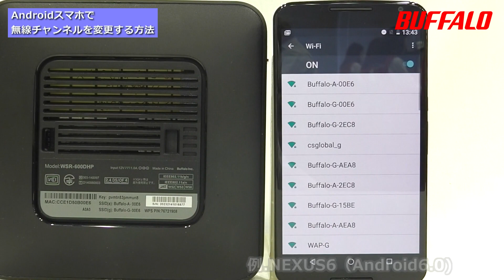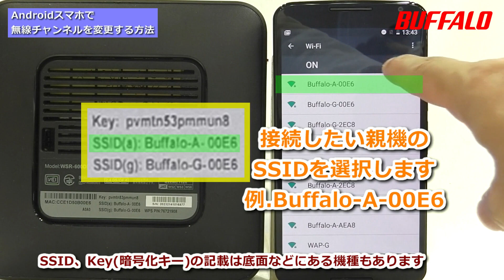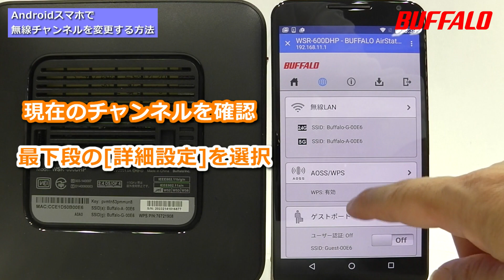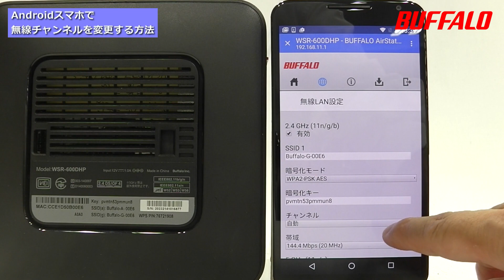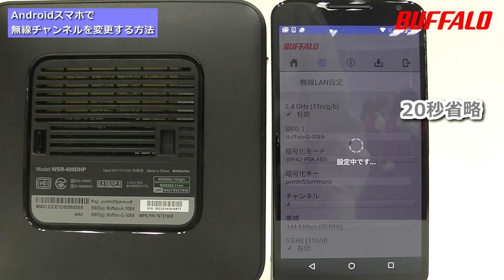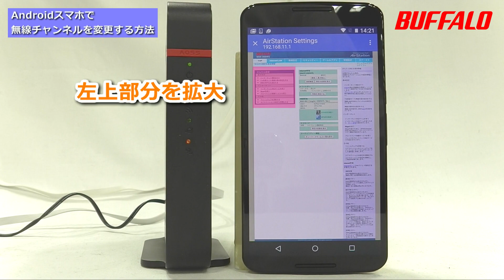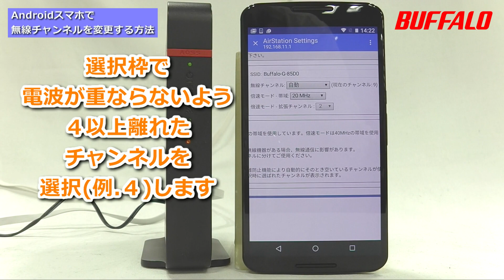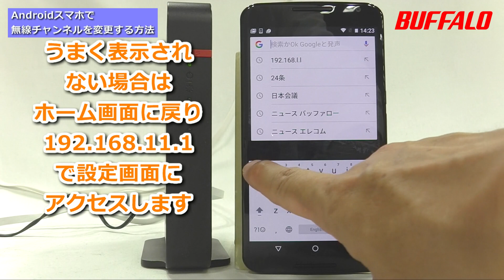Androidスマホで無線チャンネルを変更する方法